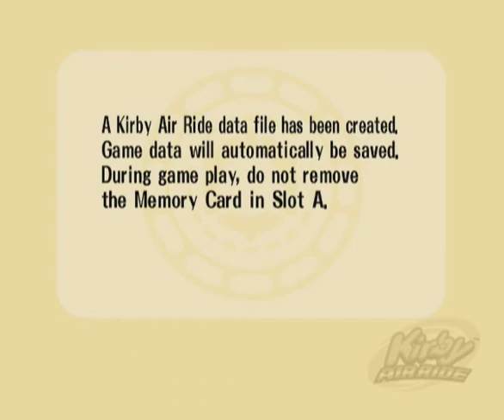Kirby Air Ride GameCube Intro + Gameplay [No Commentary]